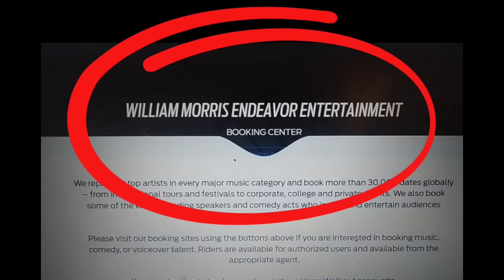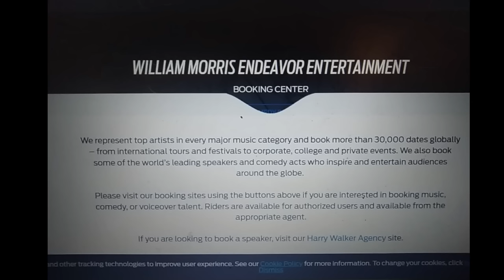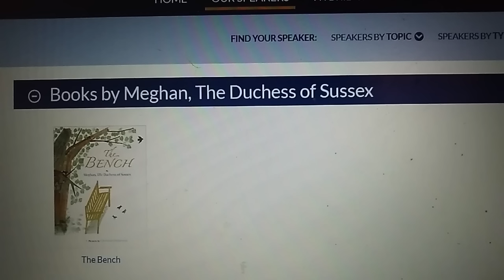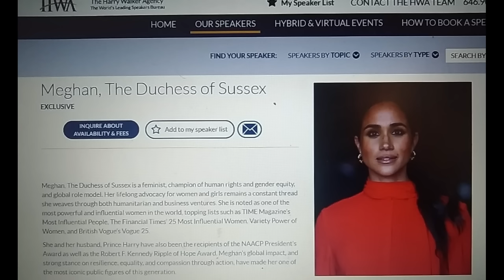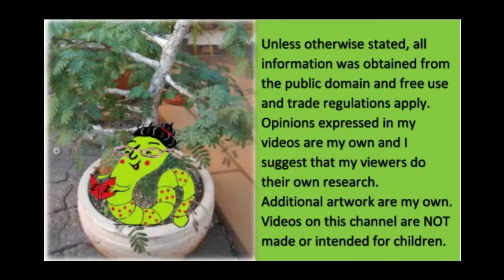Meghan, WME & Harry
Mmm, recent gossip is not quite true, but what really is???